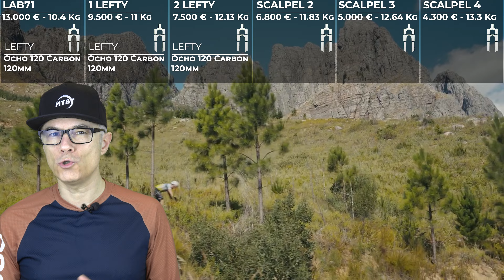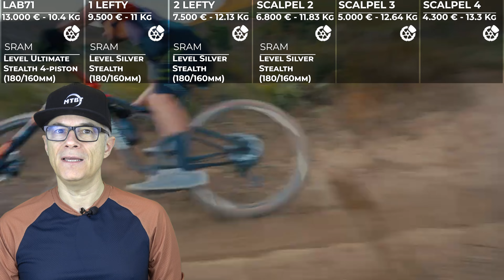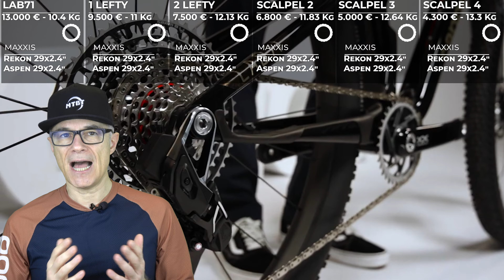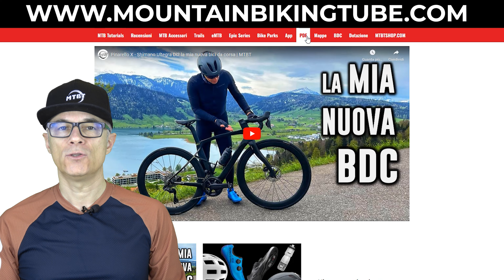Cannondale Scalpel 2024 - 6 modelli a confronto | MTBT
Se siete dei ciclisti appassionati in cerca di una bici performante, leggera e adatta sia alle gare che alle lunghe escursioni.

00:00 Intro
01:16 I 6 modelli
02:17 Telaio
02:26 Forcella
02:43 Sospensione
02:52 Trasmissione
03:27 Freni
03:53 Manubrio
04:12 Reggisella
04:30 Sella
04:40 Ruote
05:10 Gomme
05:22 Conclusioni finali

la nuova Cannondale Scalpel 2024 potrebbe essere la scelta giusta per voi. Il Design è Innovativo accattivante e moderno, con linee pulite e cavi interni al telaio. Il telaio è stato ottimizzato ed ora presenta un angolo di sterzo piu’ aperto da 66,6° per facilitare le discese tecniche, e un angolo di sella più verticale di 75,5°.

Il modello 1 Lefty costa 9.500 € per 11kg, il modello 2 Lefty 7.500 € per 12.13kg, il modello 26.800.€ per 11.83kg, il modello 3 5.000 € per 12.64 kg. E il modello 4 4.300 € per 13.3 kg
E andiamo ad analizzare il telaio: Il modello di punta è caratterizzato dalla sigla LAB71 ed utilizza un carbonio di maggiore qualità che porta il peso complessivo del telaio a soli 1620gr mentre per tutti gli altri modelli il peso è di 1850gr

La forcella: per i tre modelli superiore troviamo una Lefty Ocho 120 Carbon quindi una forcella in carbonio con 120mm. Per i modelli 2, 3 e 4 troviamo RockShox SID Select+ RL, 120mm
Come ammortizzatore RockShox SIDLuxe Ultimate per il modello LAB71 mentre tutti gli altri modelli RockShox SIDLuxe Select+
Come trasmissioni sulla LAB71 troviamo la trasmissione d’eccellenza elettronica SRAM XX SL Eagle AXS con corona da 34 e pacco pignoni 10-52.
La 1 Lefty monta SRAM XO Eagle AXS sempre elettronica, La 2 Lefty e la 3 Lefty montano SRAM GX Eagle AXS anche questa elettronica, la 3 monta Shimano XT con corona da 32 dento e pacco pignoni 10-51, mentre il modello 4 un Shimano Deore 6100
I Freni SRAM Level Ultimate Stealth, 4-piston (180/160mm) sul modello LAB71, sui moedlli 1 lefty, 2 Lefty e 2 troviamo SRAM Level Silver Stealth (180/160mm). Sul modello 3 Shimano Deore M6100 e sul modello 4 Shimano Deore MT501.
Tutte montano dischi da 180mm all’anteriore e 160mm al posteriore
Il manubrio, sui 2 modelli al vertice troviamo il SystemBar XC-One Flat in carbonio, un nuovo cockpit integrato. Sui due modelli medi il Cannondale 1 Flat sempre in carbono, mentre per i modelli 3 e 4 un manubrio in alluminio Cannondale 2 Flat

Come reggisella sulla LAB71 troviamo il RockShox Rever AXS un telescopico elettronico, Fox Transfer SL Performance Elite per i modelli 1 Lefty, 2 Lefty e 2, mentre per i modelli 3 e 4 un Cannondale DownLow Dropper
Come sella troviamo la “Prologo Dimension NDR” su tutti i modelli, ma nei primi tre i binari sono in Tirox
I Cerchi come al solito la LAB71 si differenzia dalle altre montando dei DT Swiss XCR 1200 Spline in carbonio, la 1 Lefty monta DT Swiss XCR 1501 Spline One in carbonio, la 2 leftx e la 2 montano HollowGram XC-S 27 sempre in carbonio, mentre il modello 3 e 4 montano cerchi in alluminio Stan's NoTubes Crest MK4
Le gomme sono tutte uguali per tutti i modelli Maxxis Rekon 29x2.4" all’anteriore e Maxxis Aspen 29x2.4" al posteriore